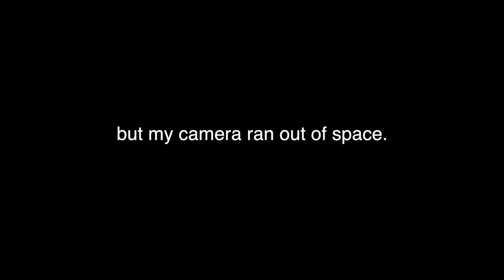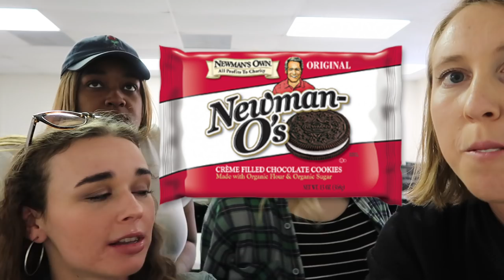Making my students try weird vegan food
(only available to those in the US)

They also have thousands of organic, gluten free and vegan options. And they literally have a vegan button so you don't have to look at ingredients and do a bunch of homework. Easy. Peasy. Check 'em out!

Products we tried:
Earth Balance Vegan Cheddar Crackers
Sejoyia Coco-Thins Cashew Cookies, Salted Caramel
Enjoy Life Plentils Thai Chili Lime Lentil Chips - unanimous approval!
Snacklins Barbeque Cracklins - unanimous disapproval
Siete Sea Salt Grain Free Tortilla Chips
Lundberg Farms Pink Himalayan Salt Rice & Quinoa Chips
Sophie's Kitchen Sea Salt Vegan Toona - unanimous disapproval
Louisville Vegan Jerky Co Todd's Bourbon Smoked Chipotle Vegan Jerky
Earth Balance Buttery Vegan Popcorn - unanimous approval
Unreal Dark Chocolate Almond Butter Cups - unanimous approval
Thrive Tribe Eggnog Cookies
Jackson's Honest Maple Cinnamon Churro Tortilla Chips - unanimous approval
Let's do...Organic Sugar Cones - unanimous approval
Wholesome Organic Cinnamon Bears
Newman's Own Newman O's Cookies - Chocolate Vanilla Creme - unanimous approval
Louisville Vegan Jerky Co Pineapple Sweet & Sour Vegan Jerky
Pur Gum Bubblegum